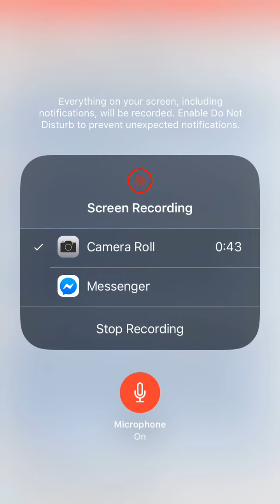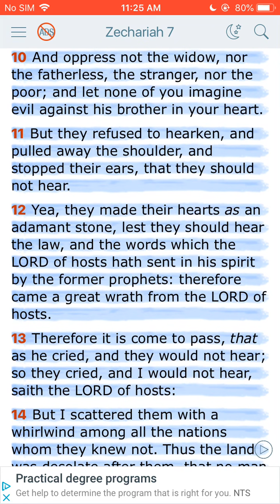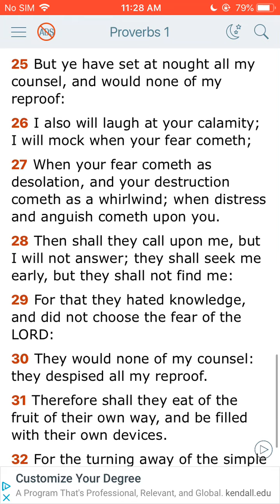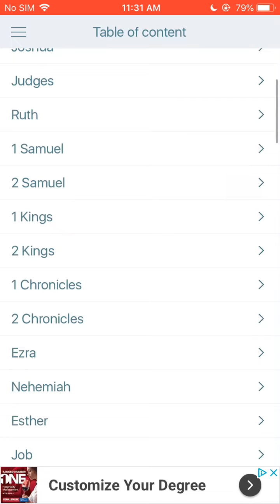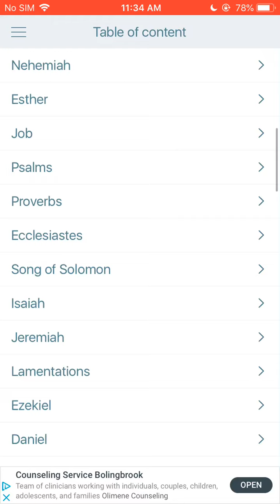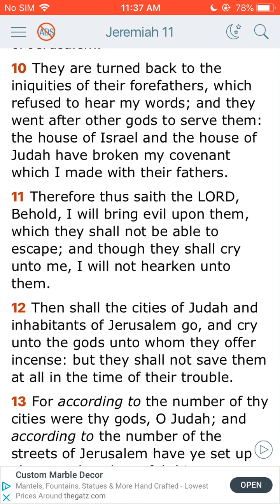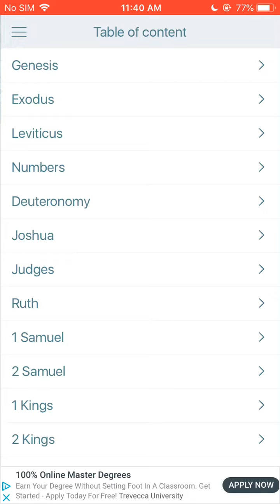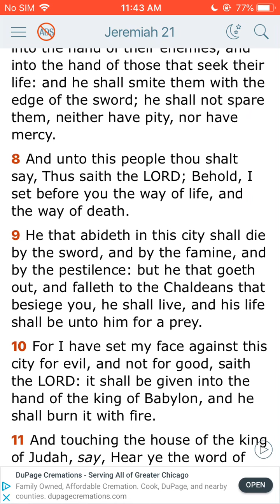2/3rds of our people don’t want to hear